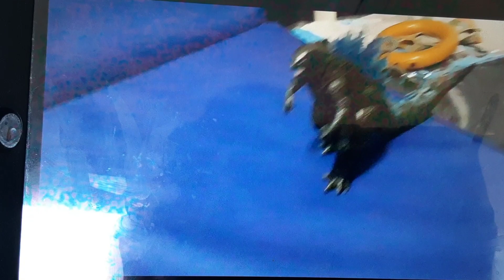Godzilla 🐲 and Kong bloppers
everyone is nuts